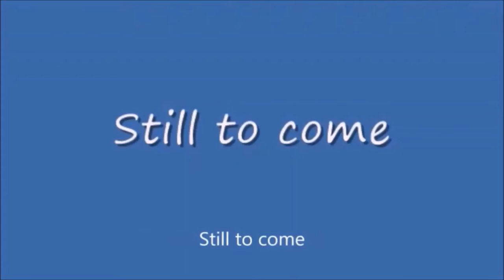Monday Night Mayhem #416